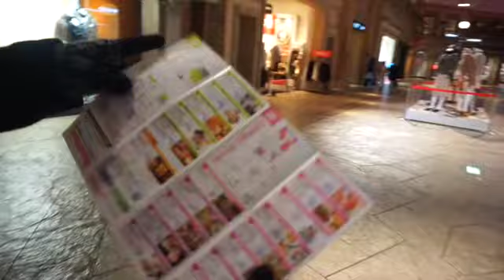Relaxing Onsen in Odaiba!